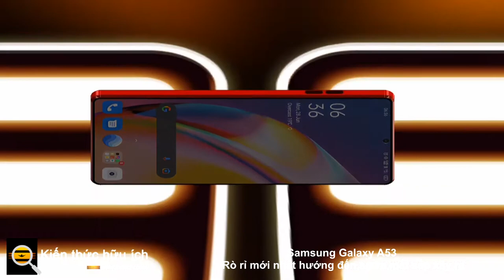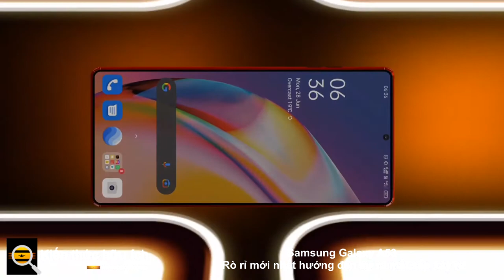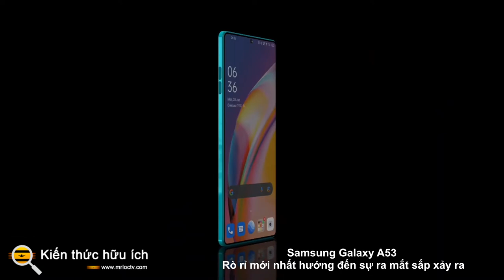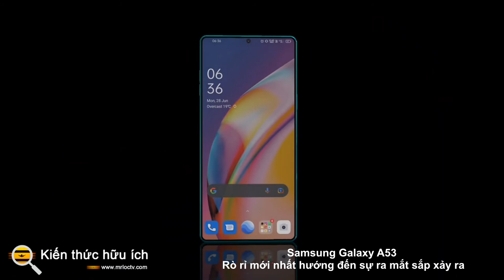Samsung Galaxy A53 Rò rỉ mới nhất hướng đến sự ra mắt sắp xảy ra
Galaxy A53 tầm trung sắp ra mắt của Samsung đã là một phần của các tin đồn từ khá lâu. Hôm nay, blog công nghệ 91Mobiles của Ấn Độ đã đăng tải những gì họ tuyên bố là những hình ảnh trực tiếp đầu tiên của Samsung Galaxy A53 . Các bức ảnh chứng thực những gì chúng ta đã biết về thiết kế và thiết bị dường như có cụm camera sau bốn, khá giống với cụm camera mà chúng ta đã thấy trên người tiền nhiệm của nó.

Vào tháng 11 năm 2021, chúng tôi đã báo cáo về việc thiết bị nhận được một nâng cấp đáng kể về ngoại hình so với người tiền nhiệm của nó - Galaxy A52. Một tháng sau, các báo cáo xuất hiện về việc chiếc điện thoại này có thể sẽ có các biến thể Snapdragon và Exynos riêng biệt. Hôm nay, chúng ta đã biết thêm thông tin xung quanh A53 dường như cho thấy sự ra mắt của thiết bị này sắp diễn ra.

Thông số kỹ thuật được tiết lộ

Trong một rò rỉ riêng, những người tại MySmartPrice đã quản lý để tìm thấy các tham chiếu đến Galaxy A53 trên nền tảng chứng nhận 3C của Trung Quốc. Trên trang web, Galaxy A53 được gọi bằng tên mã nội bộ là SM-A5360. Trước đây, chúng tôi đã báo cáo về sự tồn tại của ba biến thể khác nhau của các số model Galaxy A53 mang số hiệu SM-A536U, SM-A536B và SM-A536E - SM-A5360 hiện là phiên bản mới nhất. Danh sách 3C cũng cho thấy khả năng Samsung sẽ xuất xưởng điện thoại với bộ sạc 15 watt mặc dù thiết bị này được đồn đại là sẽ hỗ trợ sạc nhanh 25W.

Sau khi điện thoại xuất hiện trên một nền tảng chứng nhận khác có tên là TENAA, nhiều khả năng Galaxy A53 sẽ nhận được tấm nền FHD + AMOLED 6,46 inch với máy quét vân tay dưới màn hình và một notch đục lỗ ở trên cùng. Danh sách cũng chỉ ra các tùy chọn lưu trữ 128GB và 256GB với hỗ trợ lên đến 8GB RAM. Bản nâng cấp năm 2022 cũng có thể khiến Galaxy A53 bị ảnh hưởng một chút về dung lượng pin. Không giống như pin 4.500mAh trên A52, người kế nhiệm của nó có thể sẽ có pin 4.860 mAh, mà Samsung sẽ bán ra thị trường là 5.000mAh bằng cách làm tròn.

Khi ra mắt, Galaxy A53 sẽ trở thành điện thoại đầu tiên sử dụng chipset Exynos 1200 - điều mà Samsung có thể sẽ công bố trong vài tuần tới. Biến thể này sẽ được bán ở các nước Nam và Đông Nam Á. Biến thể tại Hoa Kỳ của Galaxy A53 dự kiến ​​sẽ sử dụng hệ thống Qualcomm trên chip. Mặc dù chúng ta không biết khi nào Samsung dự định ra mắt Galaxy A53, nhưng có nhiều khả năng điện thoại sẽ ra mắt tại châu Á trước khi Galaxy S22 ra mắt .